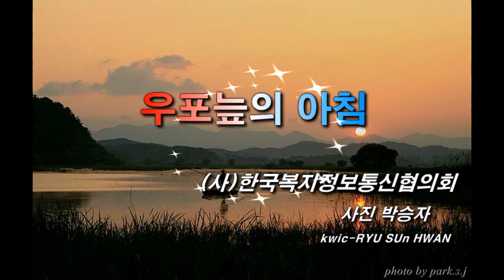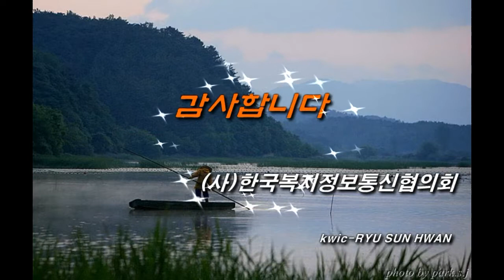영상제작 출제 우늪의